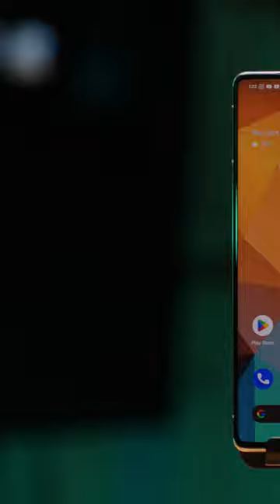YOU DECIDED! Android Authority Reader's Choice Phone of the YEAR 2022!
Thousands of votes later and the verdict is in. THIS is YOUR favorite phone of 2022!